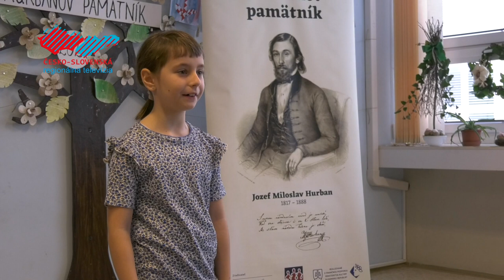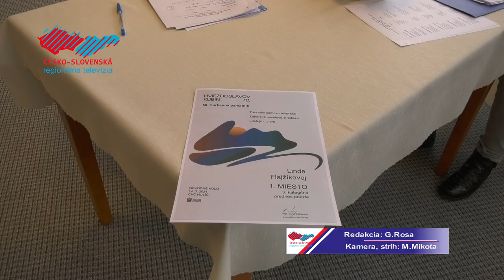Marec opäť v znamení Hurbanovho pamätníka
S mesiacom marec je už tradične spojená aj známa súťaž v umeleckom prednese poézie a prózy Hurbanov pamätník. Do Holíča sa zišla viac než dvadsiatka recitátorov z piatich škôl, ktorí túžili dostať sa do okresného kola. Ako sa im na súťaži darilo, to si pozrite v našej reportáži.